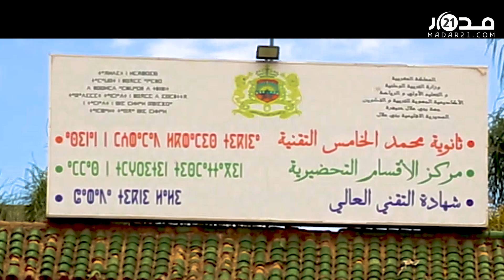الارتياح والفرح يعمان تلاميذ البكالوريا بعد اجتياز مادتي الرياضيات والفلسفة بـ"سهولة"